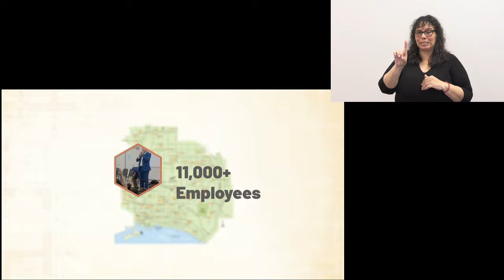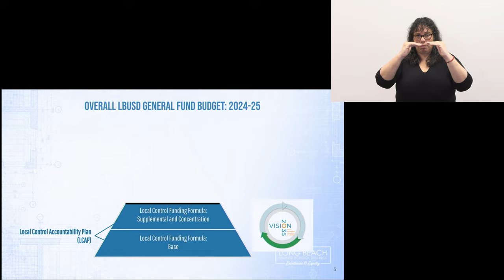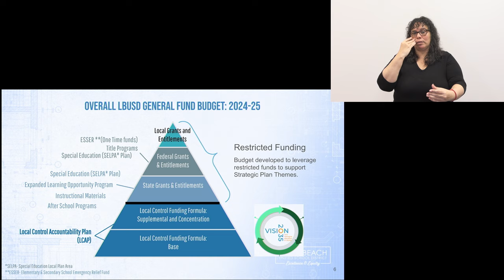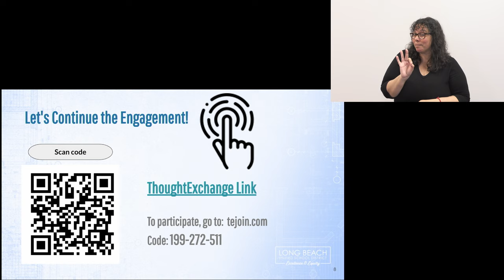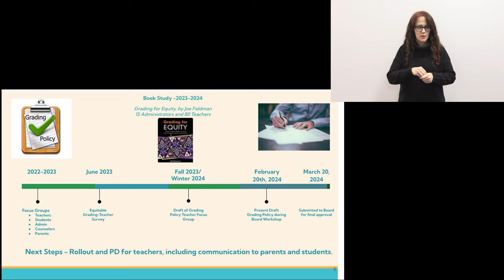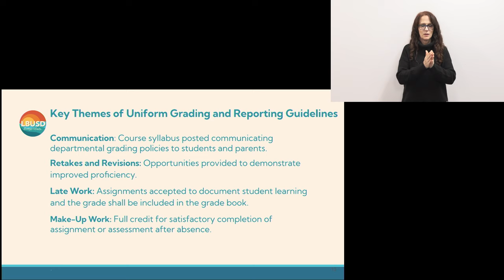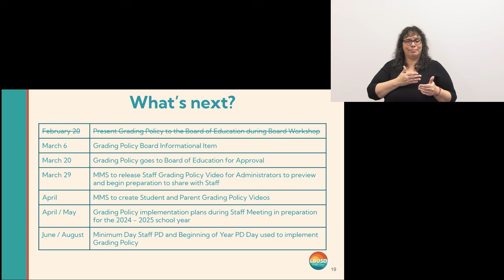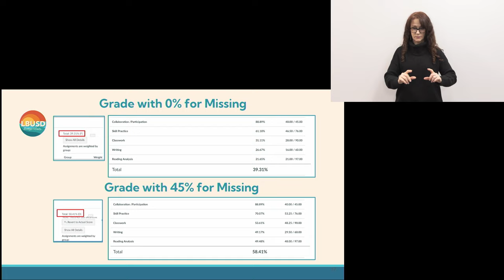(English) Board of Education Meeting - March 6, 2024